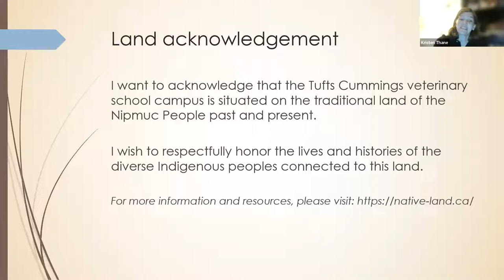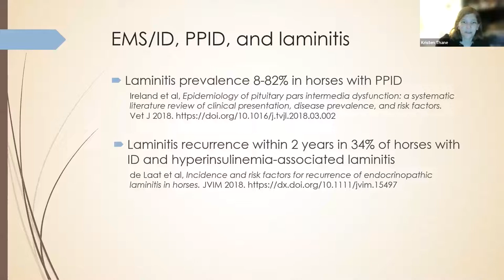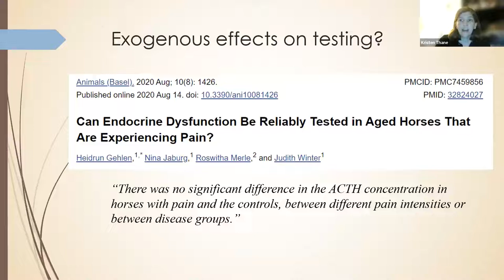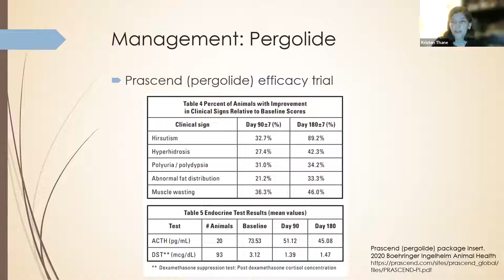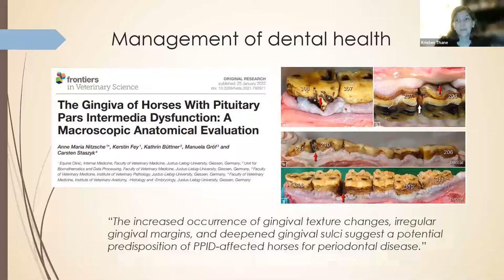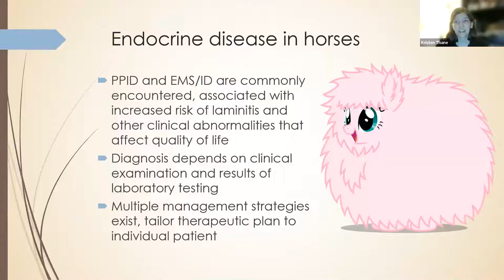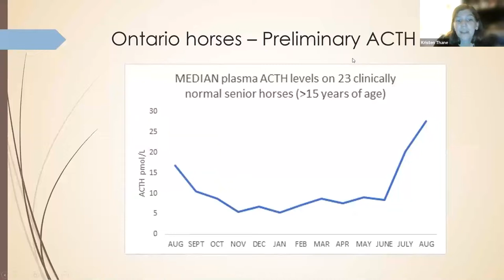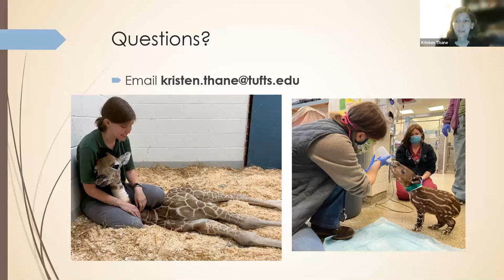Pituitary pars intermedia dysfunction (PPID) in the horse with Dr. Kristen Thane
Kristen Thane, DVM, DACVIM (LAIM) is a Research Associate at Tufts Cummings School of Veterinary Medicine. She is board certified in large animal internal medicine by the American College of Veterinary Internal Medicine. Dr. Thane is currently researching new therapies to treat horses with insulin dysregulation, and has recently completed work evaluating methods for diagnosing endocrine disorders in horses.

To view more videos from this webinar series, please